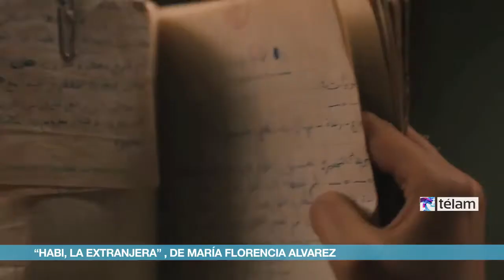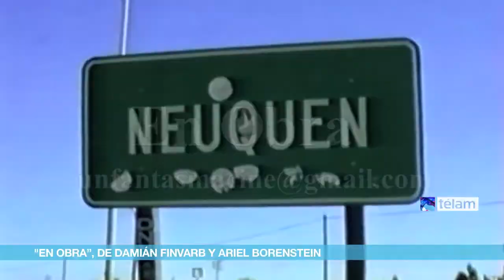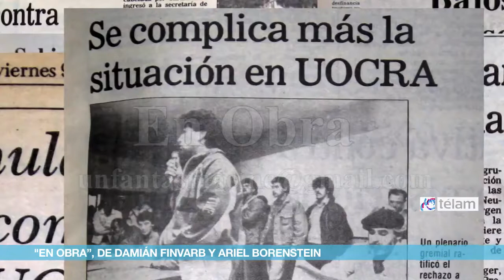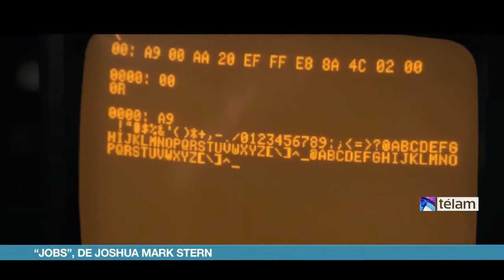SIETE ESTRENOS, ENTRE ELLOS "DRACULA 3D" Y TRES ARGENTINAS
"HABI, LA EXTRANJERA" de María Florencia Alvarez
Analía, una chica de provincia de 20 años, viaja a la ciudad de Buenos Aires con el fin de repartir unas artesanías, y mientras cumple su tarea, llega por error a un velorio musulmán.
Desconcertada, aunque fascinada, participa del rito y recibe pertenencias de la difunta, y así, sin terminar su trabajo, dilata su regreso.
Guiada por el camino de su curiosidad y deseo, Analía comienza a frecuentar una mezquita, y vivirá nuevas experiencias, un trabajo en un supermercado árabe.

"ROAD JULY" de Gaspar Gómez
Santiago es un hombre desordenado e inconstante y July tiene diez años, ha perdido a su madre hace seis meses y no conoce a su padre.
Valeria, tía de July, le propone a Santiago que lleve a la niña a San Rafael, donde la niña suele pasar las vacaciones con su abuela materna. Santiago se muestra reticente pero este viaje representa su única oportunidad de conocer a su hija, y así emprenden un largo viaje a bordo de un viejo Citroën.
Gaspar Gómez es director y productor mendocino, egresado de la Escuela Regional Cuyo de Cine y Video en 1998. Luego de consolidarse como director de cine publicitario, dirige "Crudos" (2004) su primer película de ficción, el documental "Desarmados" y en el 2010 "Road July". Actualmente desarrolla el proyecto de una nueva película de ficción.

"EN OBRA" de Damián Finvarb y Ariel Borenstein
Muestra a Carlos Funtealba, que cayó fusilado en la ruta 22, el 4 de abril de 2007, mientras auxiliaba a compañeras y compañeros a replegarse ante la represión, en una marcha de docentes en Neuquén.
Para comprender al Fuentealba, luchador docente, se ahonda en su paso por la construcción en los 80, donde peleó, se organizó y se politizó, en tiempos en que grandes obras como Piedra del Águila, que convirtieron a Neuquén en la segunda provincia con más obreros de la UOCRA del país.
Damián Finvarb fue uno de los responsables de "La crisis causó dos nuevas muertes", sobre los asesinatos de Maximiliano Kosteki y Dario Santillan, y marca el debut en la dirección del periodista Ariel Borenstein.

"CAZADORES DE SOMBRAS: CIUDAD DE HUESO" de Harald Zwart
Clary Fray es una adolescente aparentemente normal hasta que una noche decide ir al club de moda en compañía de su amigo Simon.
En dicho lugar, Clary presencia cómo un extraño joven llamado Jace, comete un crimen, aunque nadie más parece detectar lo ocurrido.
Jace comienza a seguir a Clary, sintiéndose cada vez más atraído por ella hasta que termina revelándole su secreto: es un Cazador de Sombras,
Harald Zwart es actor, productor y director, responsable de cortos, producciones para la TV estadounidense así como de largometrajes, entre ellos "La Pantera Rosa II" y la última versión de "Karate Kid".

"ZAMBEZIA 3D" de Wayne Thornley
En una ciudad bulliciosa con aves en la orilla de las majestuosas cataratas de Victoria, entre Zambia y Zimbawe, es la historia de Kai, un joven halcón algo ingenuo pero con mucha actitud, que viaja a la ciudad de Zambezia, donde descubre la verdad sobre sus orígenes y, en la defensa de la ciudad, aprende cómo ser parte de una comunidad.
Wayne Thornley es actor, que debuta como guionista y director de este filme de dibujos animados

"JOBS" de Joshua Michael
Se centra en la vida del emprendedor más importante de los Estados Unidos y cofundador de Apple, Steve Jobs (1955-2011), y pone énfasis sobre todo en sus primeros años como creador y empresario.
Joshua Michael Stern es guionista, productor y director tanto en televisión como en cine, y este es su tercer largometraje.

"DRÁCULA 3D" de Darío Argento
Jonathan Harker viaja en tren de Inglaterra al remoto castillo del conde Drácula, situado en los Cárpatos en la frontera de Transilvania, con el propósito de catalogar la biblioteca de Drácula.
Al principio atraído por los simpáticos modales de Drácula, Harker descubre que es el prisionero del castillo y comenzará a ser testigo de las perturbadoras facetas de la vida nocturna del conde de los Cárpatos.
Darío Argento es uno de los grandes creadores del cine de terror, en este caso el italiano, para el que dirigió filmes considerados como de culto, tales los casos de "El gato de las nueve colas", "Suspiria" e "Infierno", entre muchas otras.